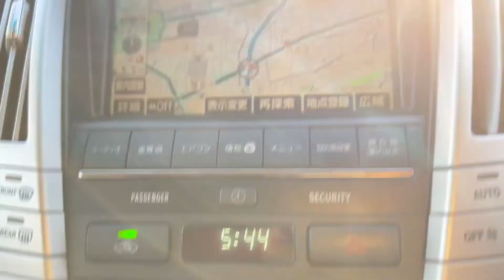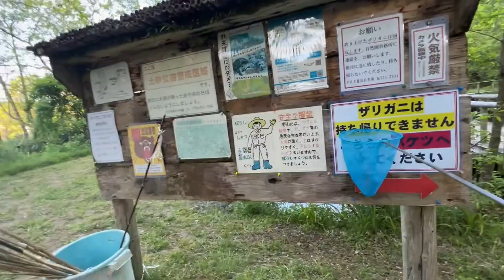春なのでザリガニの様子を見に行った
ザリガニがたくさんいる池にいってきました。